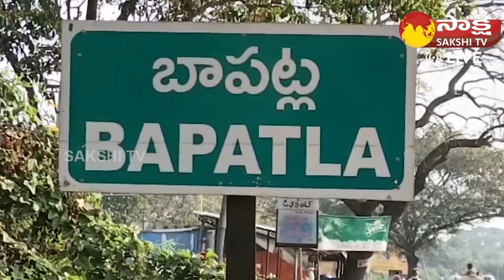Minister Roja Visits Surya Lanka Beach | Bapatla District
Minister RK Roja Visits Surya Lanka Beach | Bapatla District  @SakshiTVLIVE ​